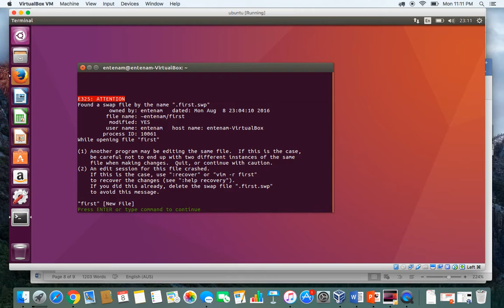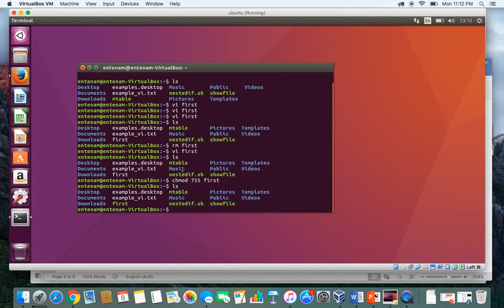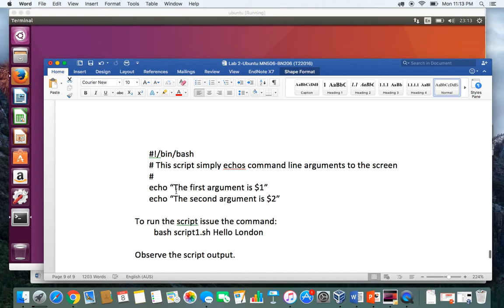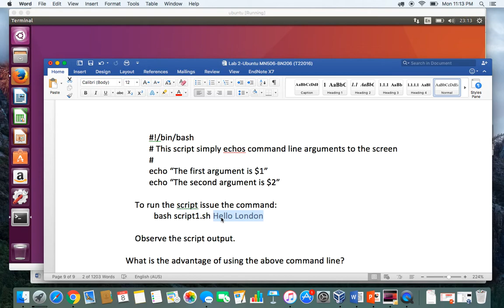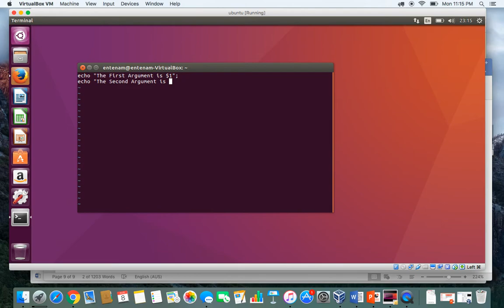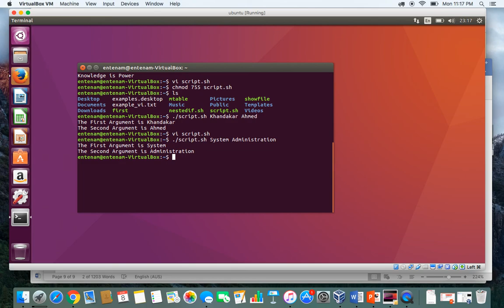Bash Programming 1